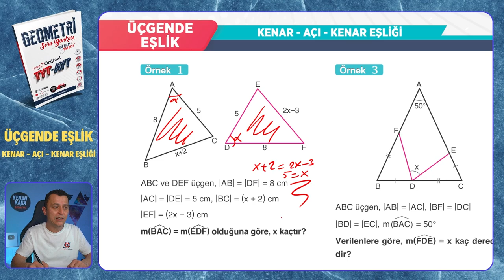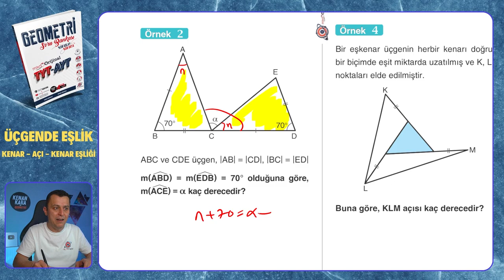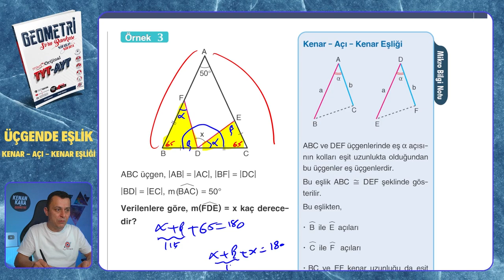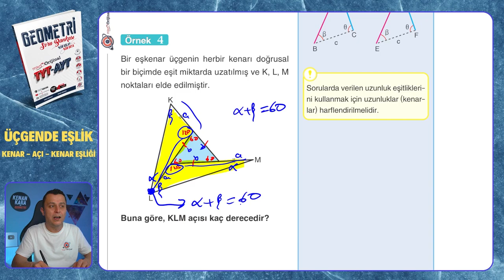KENAR - AÇI - KENAR EŞLİĞİ | Üçgende Eşlik | Mikro Orijinal Geometri Soru Bankası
Mikro Orijinal Geometri Soru Bankası kitabındaki, Üçgende Eşlik  konusundaki KENAR - AÇI - KENAR EŞLİĞİ testinin çözümü